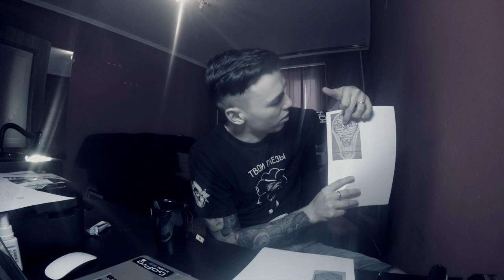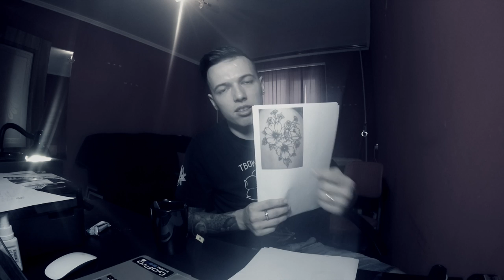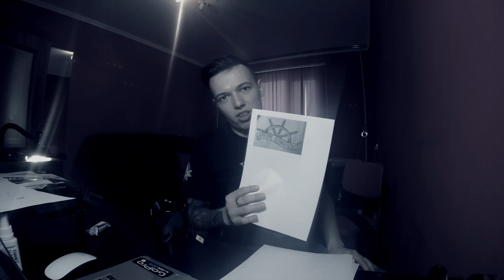Розыгрыш 7-ми бесплатных татуировок на 14 февраля